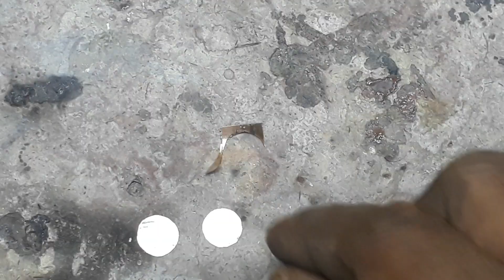HOW IS MADE GOLD HALLMARK 916 22KT WOMEN'S BALA BRACELET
Welcome to AMAZING CREATIVITY WORK
Your Quaries -
Gold Bracelet design (hallmark)
How is Made women's Bracelet 22kt Gold Hallmark 916
HOW TO KNOW GOLD IS REAL|| HOW TO KNOW SPOT FAKE GOLD
Gold Refinery Refining Gold Ornament Gold extraction
Diy home decoration | How to make a peacock from plastic spoons crafts
How is Made Men's Ring 22 kt Gold Hallmark 916
Women Gold BALA( Bracelet )Design#How is Made Gold BALA (Bracelet)

-DIY
-How to make
-Awesome ideas
-Tips
You are interested in handiwork, craft.You have found the channel you really need. Here you can find lots of crafts, hand made items,